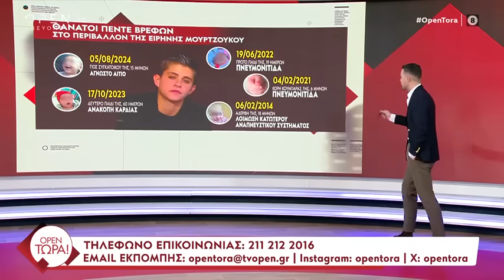Πώς συνδέεται η υπόθεση της Πάτρας και της Αμαλιάδας | Ethnos